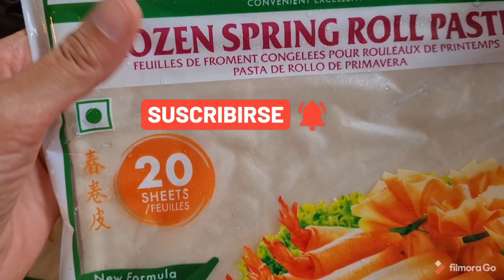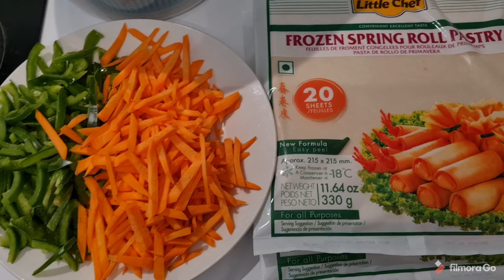spring rolls for Ramadan||first suhur and iftar vlog 2021||Pakistani mom in newzealand